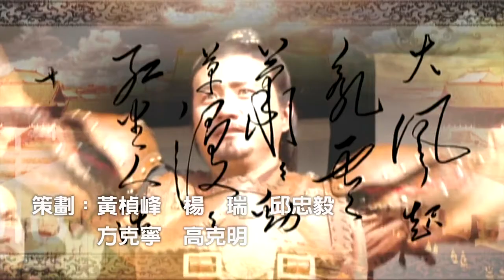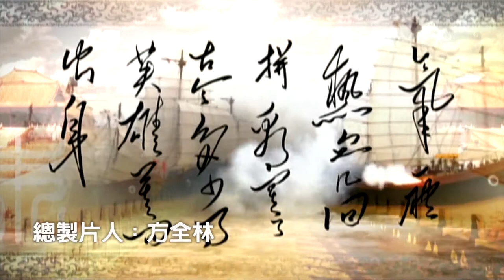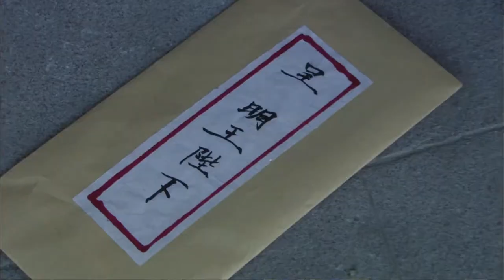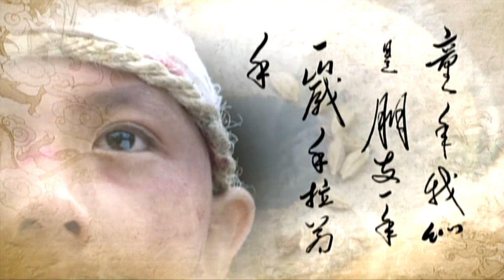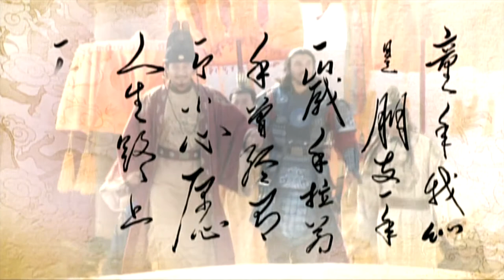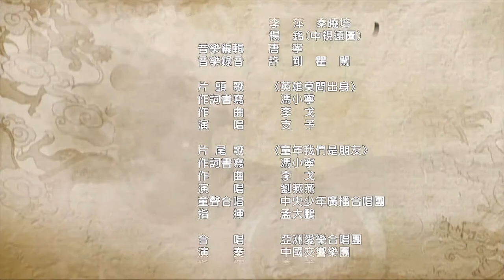Founding Emperor Of Ming Dynasty EP06 1080P